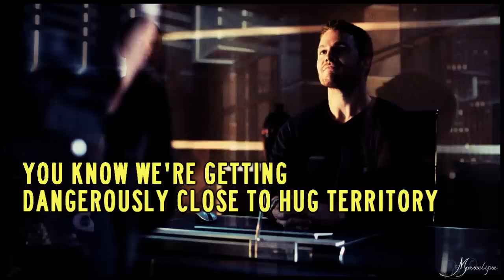The Best of John Diggle (HUMOR)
''Well, it could be worse. My secret identity is his black driver.''

sorry, guys, reuploaded)
hope, you'll like it)